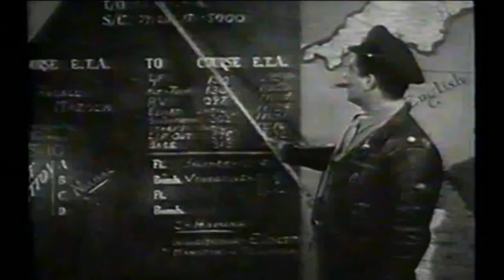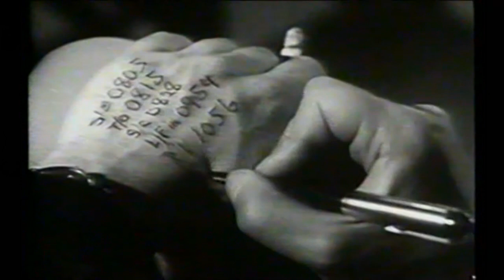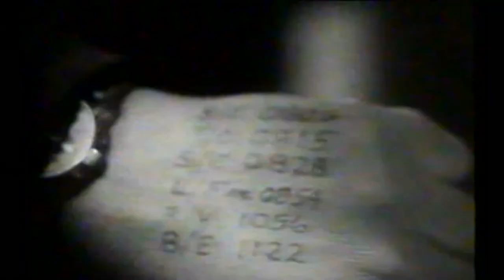BATTLEZONE | THE FIGHT FOR THE SKY | WWII Documentary | S4E5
Take a look at the WWII battle discovering strategies and the fight for the sky.